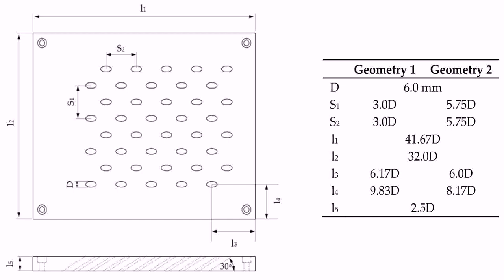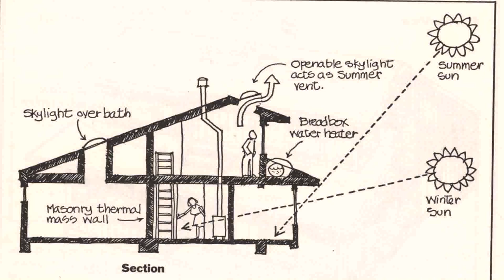Small Home Plans And Cost